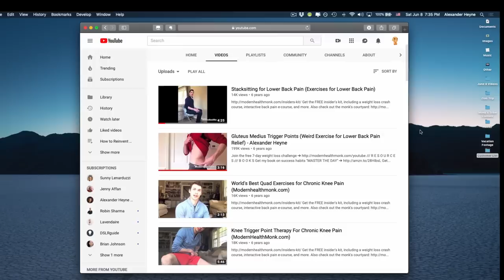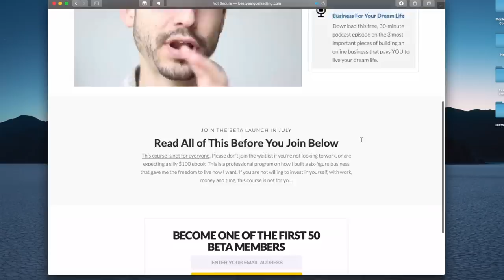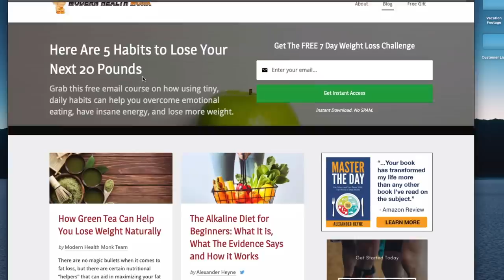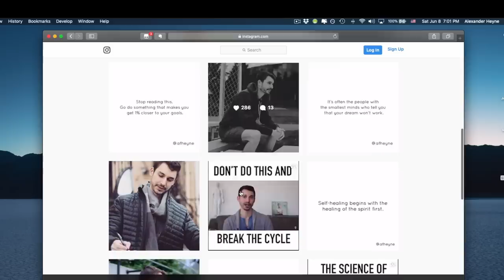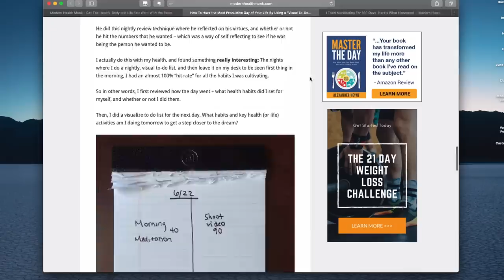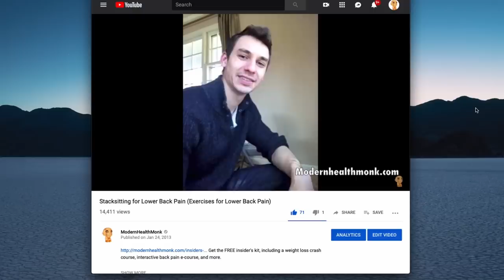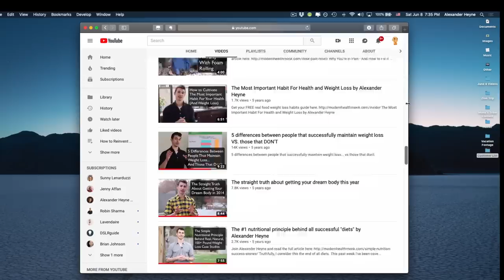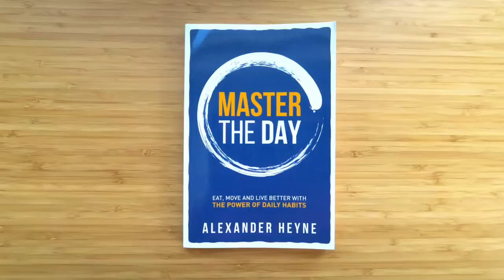My Advice on Starting a Youtube Channel in 2019